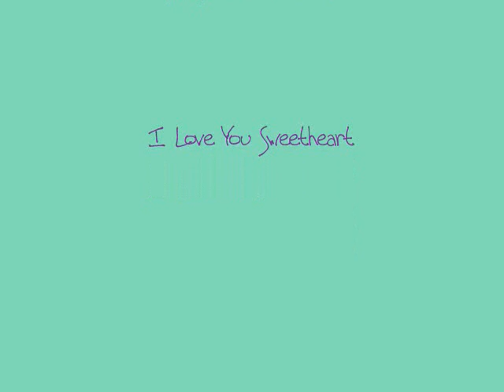Matt Nathanson Come On Get Higher for Savannah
A video I made for my girlfriend. This is the first song my girlfriend and I danced close to. She loves this song, so I made this for her. I own no rights to this song.